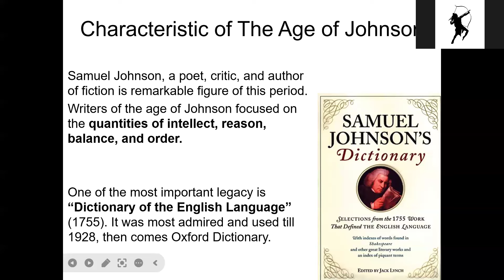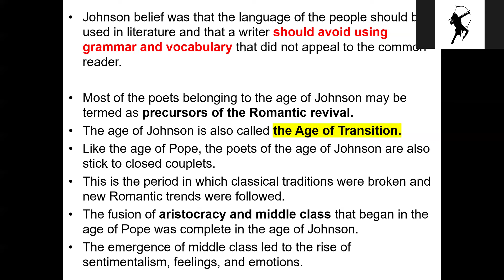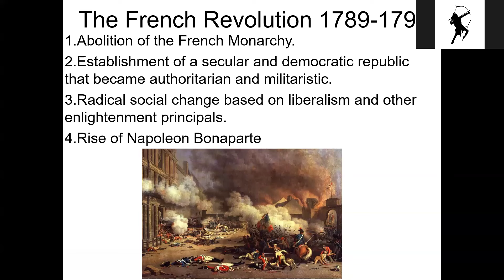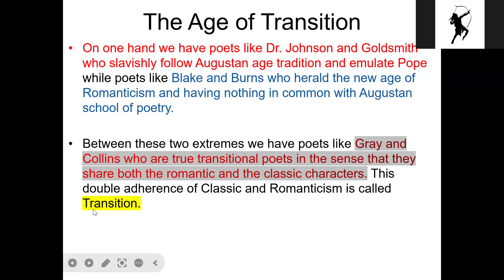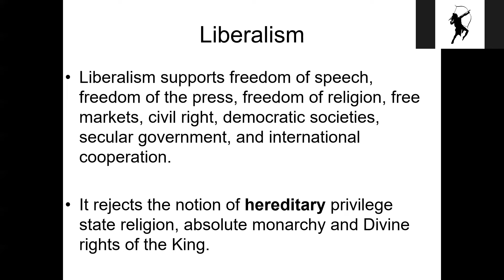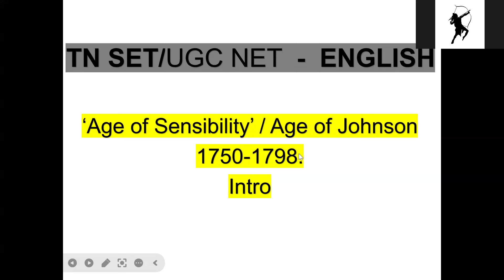TN SET - ENGLISH - DAY 30 - Age of Johnson / Age of Transition - Intro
Dear Aspirants, this is the Day 30 class TNSET -English 2024.
If you need to follow the classes please complete the previous classes

Prepare well.
For Class & Test Batch Contact:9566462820